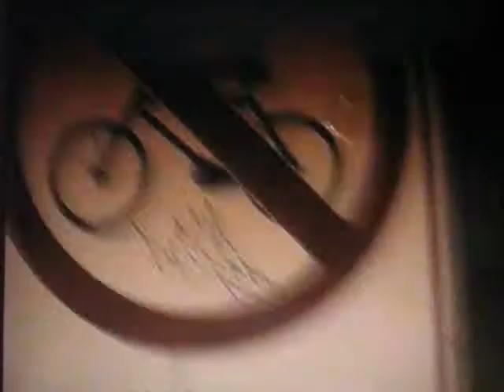Diego de Souza Team SkateDirect U.S.A. 09'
* This video was compilated by himself in colaboration with Mzc lab and SkateDirect U.S.A.